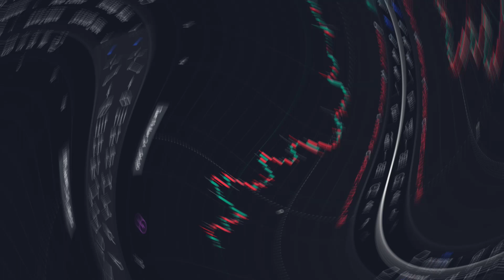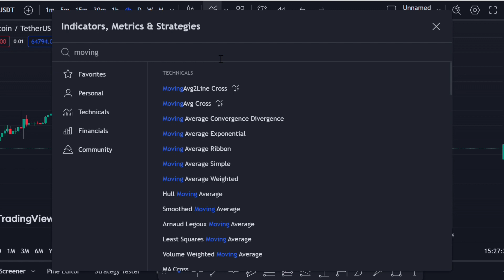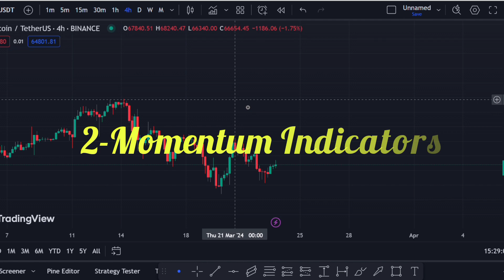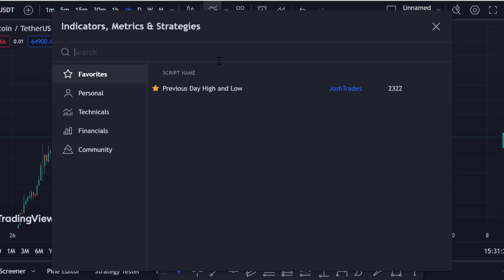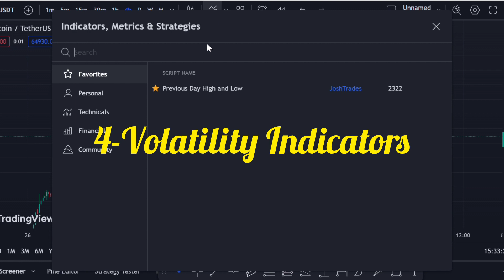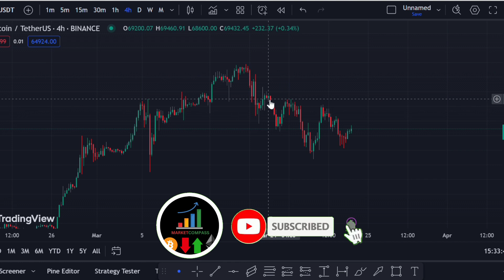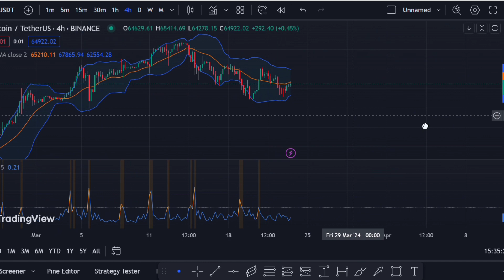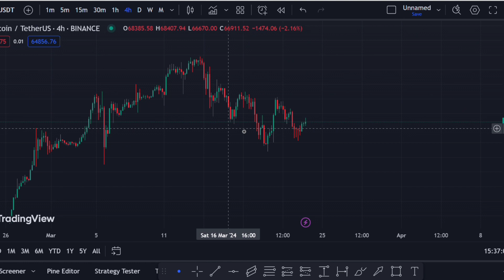Biggest trading indicator mistakes to avoid | crypto trading | bitcoin | Ethereum | Altcoins daily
The crypto market thrives on volatility, but that doesn't mean success relies on blind guesses. Savvy traders leverage technical indicators to spot trends and make informed decisions. However, even the most powerful tools can lead you astray if used incorrectly.

This guide dives into the BIGGEST trading indicator mistakes crypto traders make, empowering you to navigate the exciting world of Bitcoin, Ethereum, Altcoins, and more with confidence!

Top Mistakes to Avoid:

Relying on One Indicator: No single indicator is a crystal ball. Combine multiple indicators like RSI, MACD, and Bollinger Bands for a more comprehensive view.

Misinterpreting Signals: Indicators provide clues, not guarantees. Understand the context behind signals and consider market sentiment before acting.

Overlooking Confirmation: Don't jump in based on a single indicator flash. Look for confirmation from price action and other indicators for stronger signals.

Indicator Lag: Indicators react to past price movements. Stay ahead of the curve by using them alongside news and fundamental analysis.

Chasing the Holy Grail: There's no magic formula! Develop a trading strategy that aligns with your risk tolerance and test it thoroughly before risking real capital.

Bonus Tip: The crypto market is dynamic. Indicators that worked yesterday might not work today. Stay updated on market trends and adapt your strategy accordingly